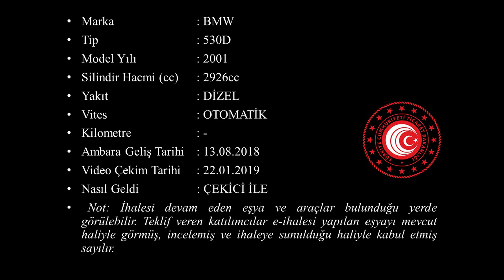T 2018 108